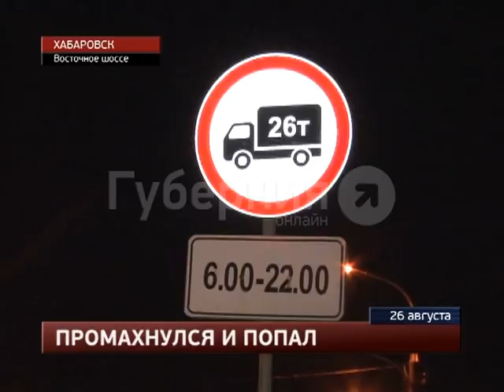Нетрезвый автолюбитель врезался в ограждение.MestoproTV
На въезде на путепровод, соединяющий Восточное шоссе с улицей Ленинградской, выпивший водитель стал единственным участником нелепого ДТП, сообщает портал «Губерния». Автомобилист не попал ни в одно из ответвлений дорожной развязки, и нанизал свою «Тойоту Кресту» на ленточное ограждение. В таком положении иномарку нашла проезжавшая мимо пара.